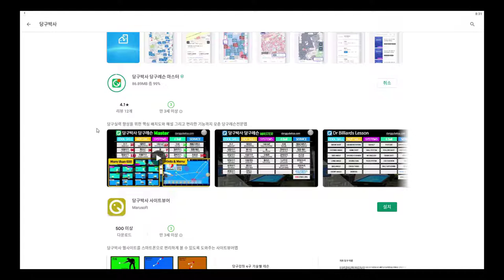유료앱 '당구박사 당구레슨 마스터' 설치과정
* 유료앱 '당구박사 마스터'의 설치과정을 알려드립니다. 간단하니까 빨리 설치하시고 당구실력향상하는데 도움 받으시기를 바랍니다.